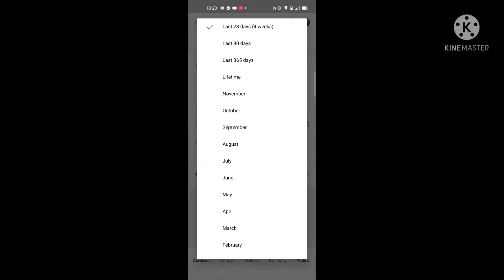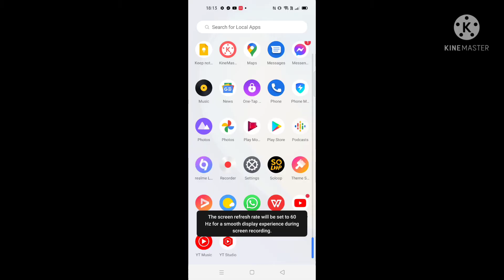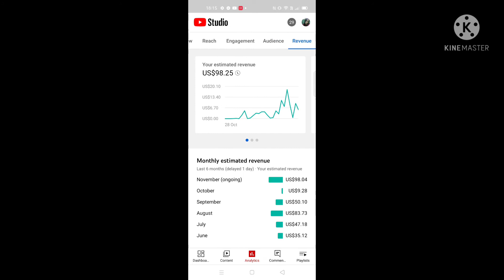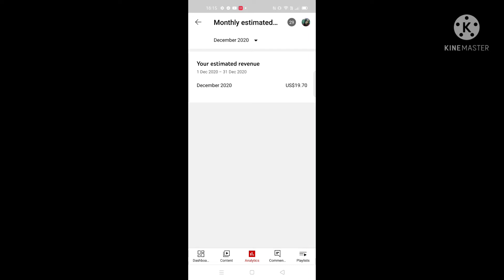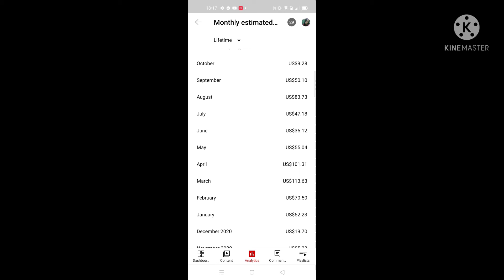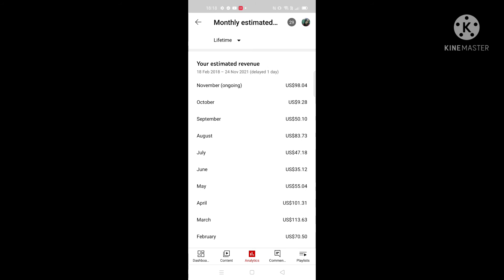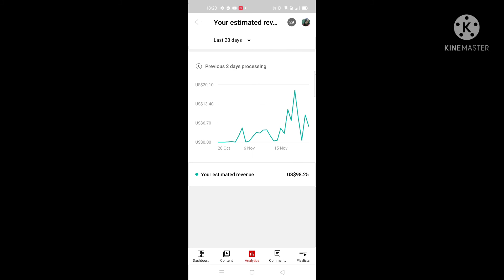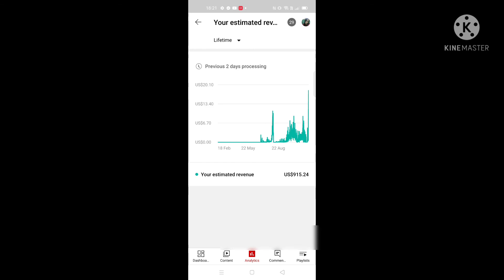REVEALING MY SALARY IN YOUTUBE WITHIN 2 YEARS NAGULAT AKO GANITO NA PALA KALAKI?/Lucy's vlogs